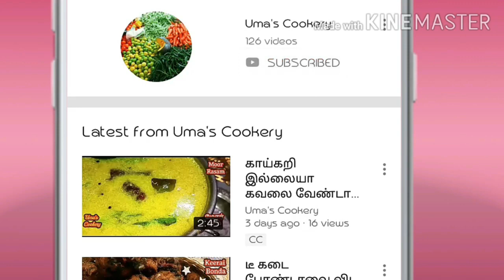இட்லி,தோசை,செட்தோசை, ஆப்பம் இப்படி எல்லாத்துக்கும் சூப்பரான சைதாப்பேட்டை வடகறி இப்படி செஞ்சி பாருங்க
How to Make Saidapettai vadacurry in tamil

Ingredients

Chana Dal                     200 gm ( 01 cup)
Grated Coconut           ½ cup
Fennel Seed                   ¾ Spn
Green Chilli                   2
Garlic                                3
Curry leaves                  Few
Fennel Seed                   ½ spn
Briyani leaf                    01
Cinnamon                       ½ inch
Cloves                               03
Medium Size tomato   03
Turmeric Powder         ¼ spn
Sambar powder             1&½  spn
Garam masala                 ¼ spn
Coriander powder         ½ spn